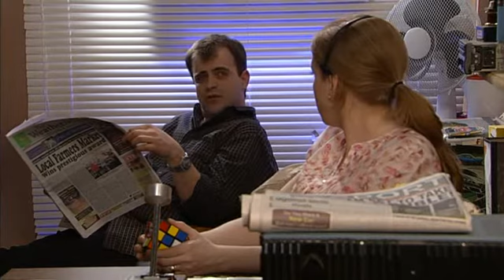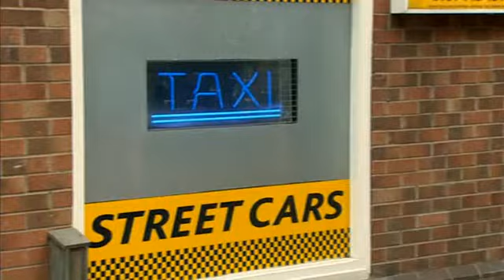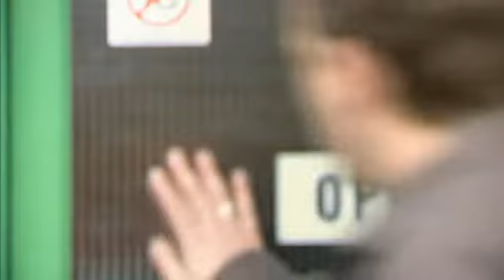Coronation Street 4th June 2008